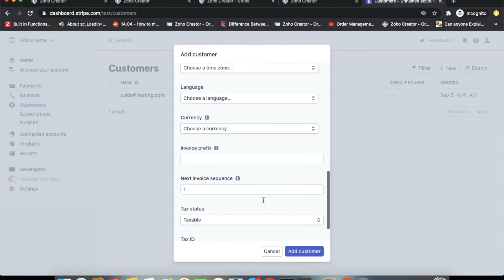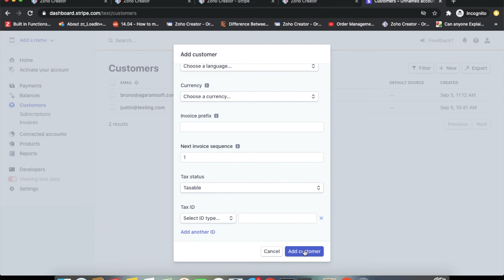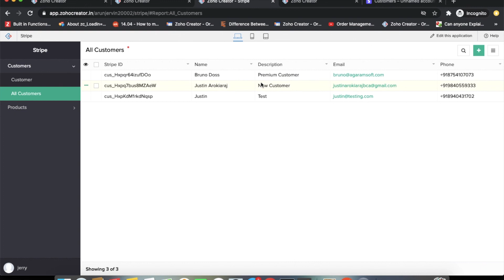Stripe Integration Zoho Creator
This is a Sample which shows a manual sync with Stripe and Zoho Creator.
We are excellent at all kind of Zoho Products.